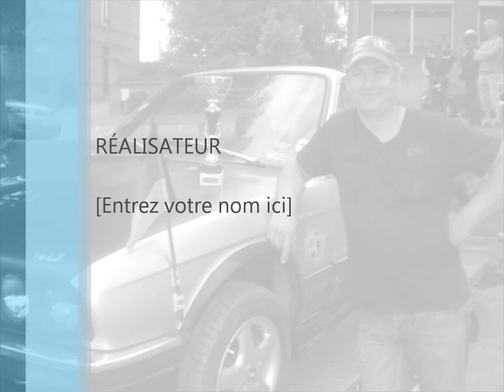meeting a boué le 08 05 2011